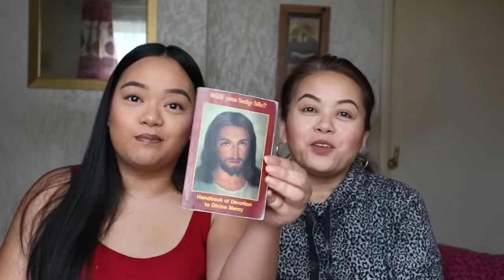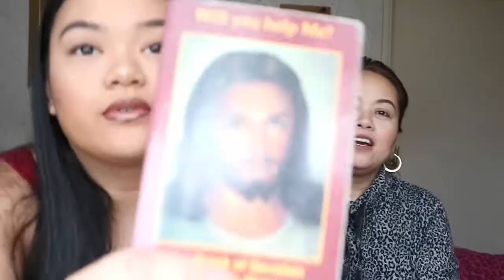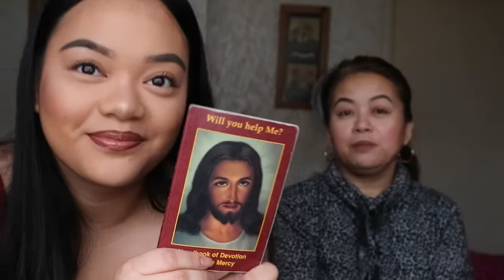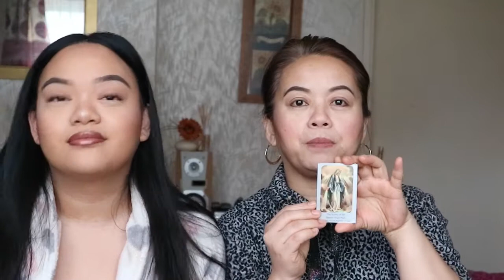WHATS IN MY MUM'S WORK BAG?! | Angeli Ragasa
I thought it would be fun to raid my mum's work bag and pack lunch just because she's always at work LOL hope you enjoy! xx